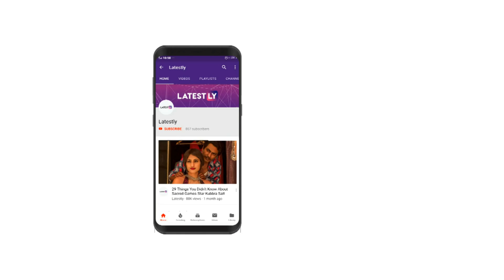Highlights of Supreme Court's verdict on Rafale deal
The Supreme Court on Friday refused to order an investigation into the Rafale deal. Here's what the apex court found after multiple hearing on Rafale issue.